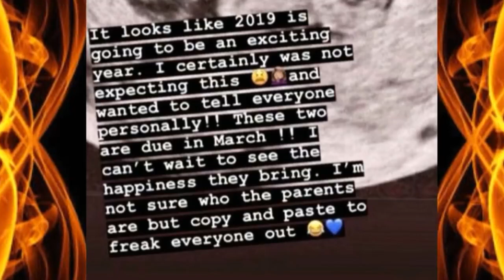Liza Soberano Kumpirmadong Buntis at Kambal ang Anak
Liza Soberano Kumpirmadong Buntis at Kambal ang Anak? May katotohanan ba na buntis nga ang Bagani Star?
Paano na ang loveteam nila ni Enrique Gil ?
Paano na ang LizQuen ?